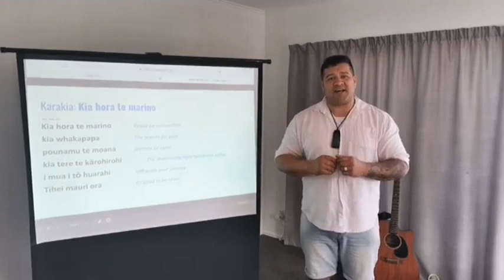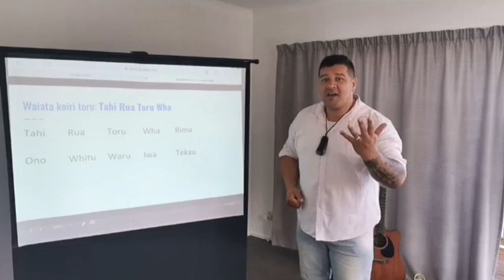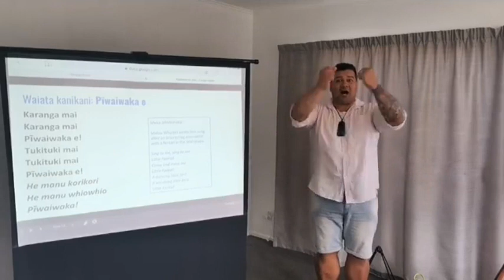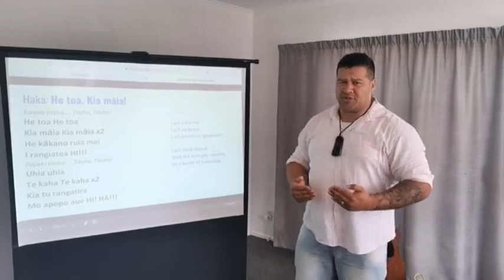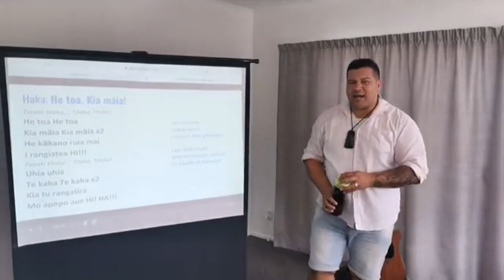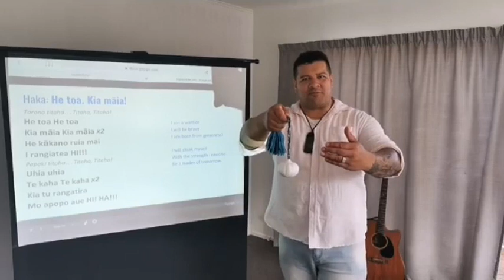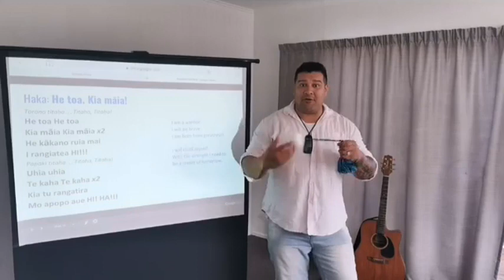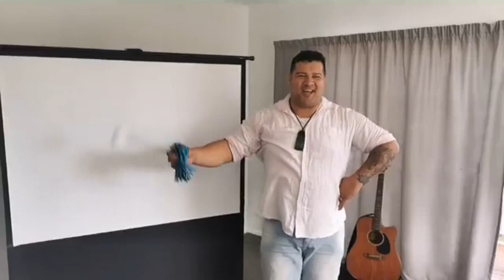Kapahaka for Kids - Lesson 1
Kapa haka teacher Whaitiri Poutawa has generously partnered with Oranga Tamariki to distribute his funny, energetic classes online to tamaraki and rangatahi all across New Zealand.

Whaitiri's teaches Te Reo Māori, kapa haka and the Māori martial art mau rākau at 30 schools in the Hutt Valley and Porirua.